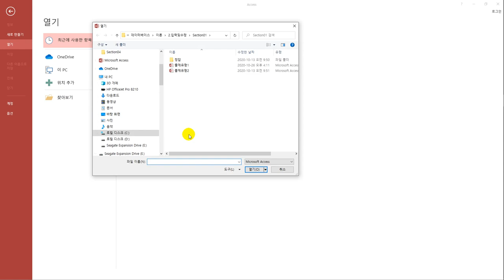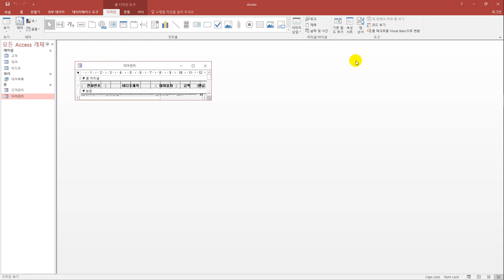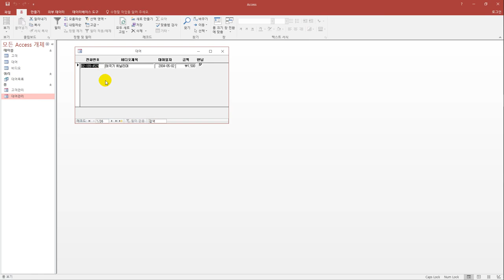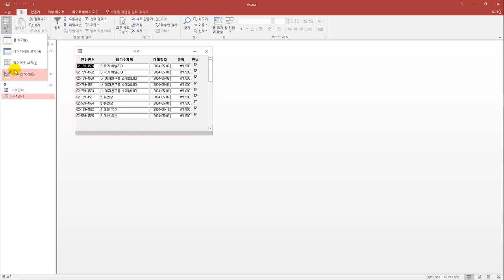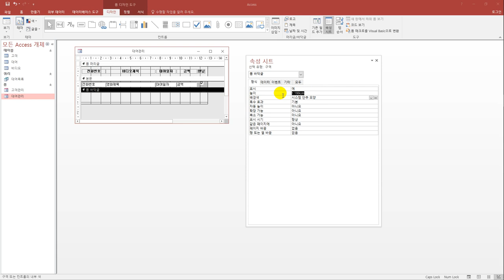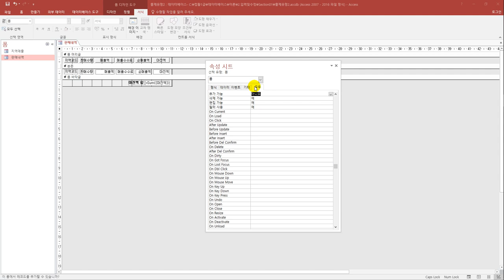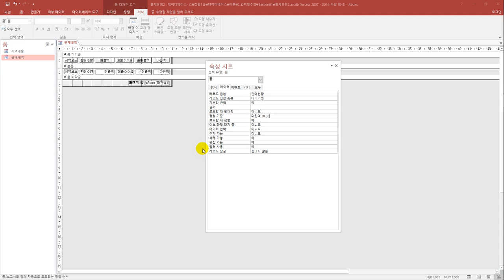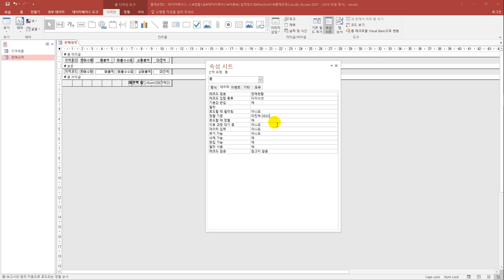[컴활1급실기] 폼 속성 지정